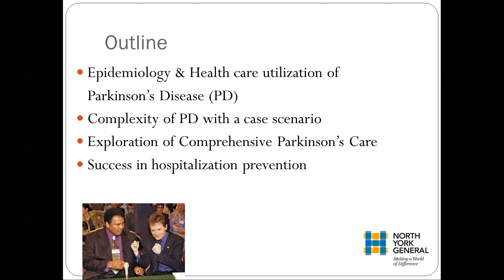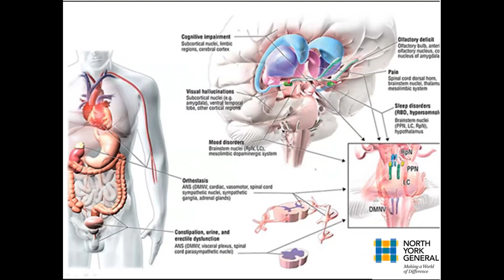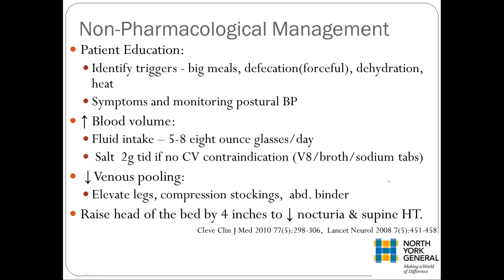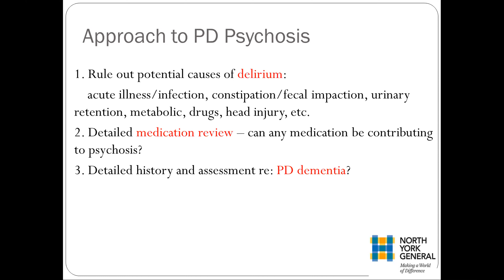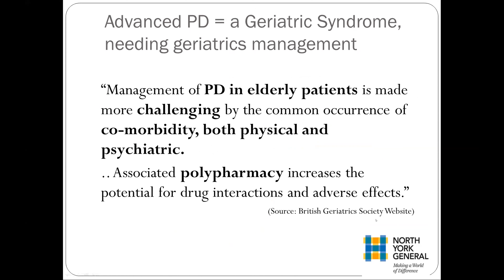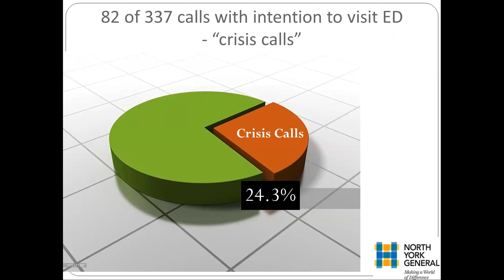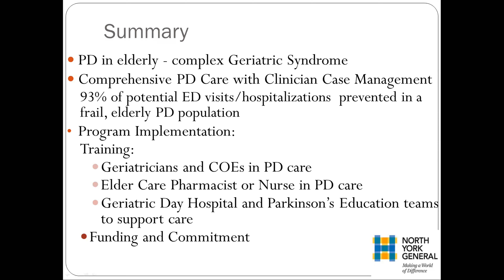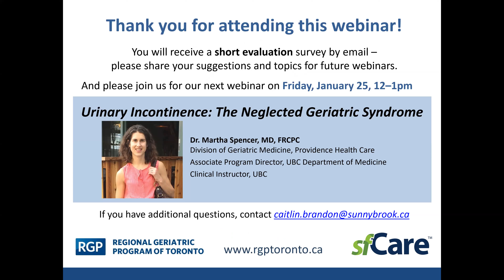RGP Webinar: Comprehensive Parkinson's Care (Dec 7, 2018)